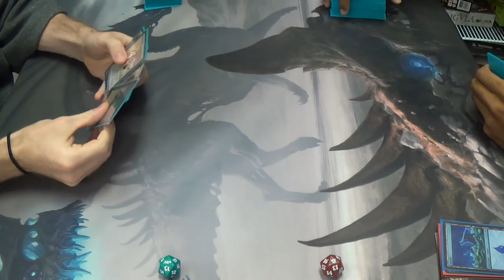Battle Box #2 — Jay vs. Devin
Now, it's my turn to play against the creator of this particular battle box!